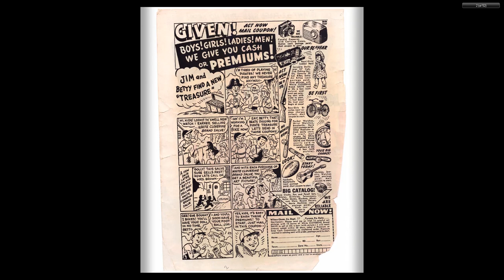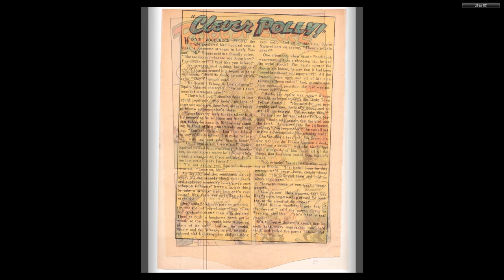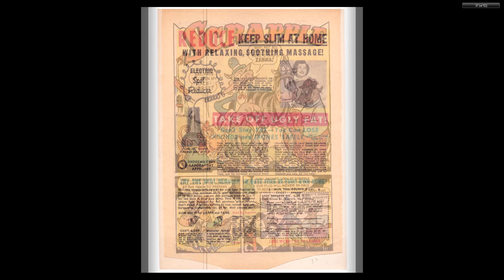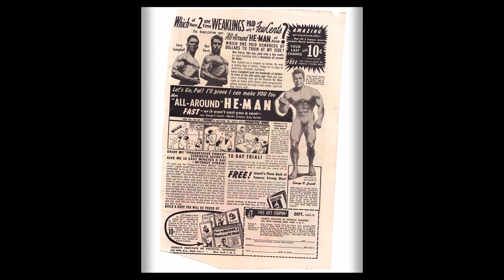Ha Ha Comics 78 ACG 1951